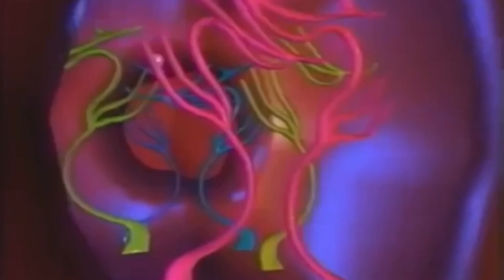Oofoe~ Anotherworld (slowed+reverb)